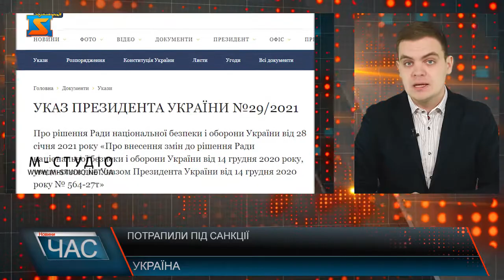Потрапили під санкції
Увечері вівторка, 2 лютого, був призупинений ефір трьох телеканалів — Newsone, 112  та ZIK. Усі вони, а також їхній власник нардеп від "ОПЗЖ" Тарас Козак, наближений до Віктора Медведчука кума президента Росії Владіміра Путіна  потрапили під санкції.Про запровадження санкцій на 5 років ідеться в опублікованому рішенні РНБО, яке своїм указом затвердив президент України Володимир Зеленський.